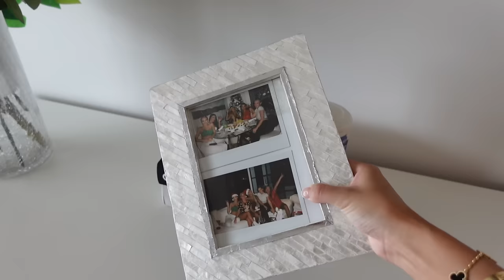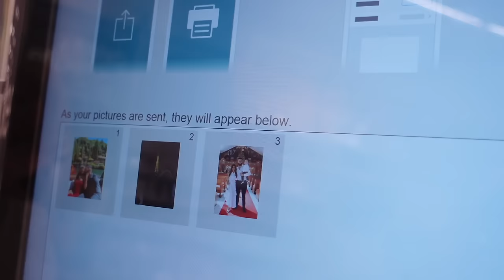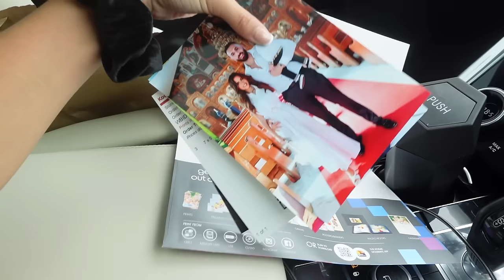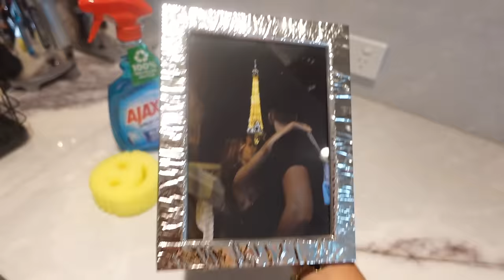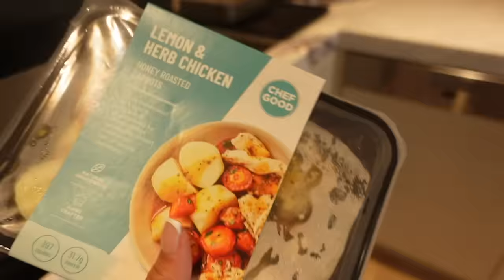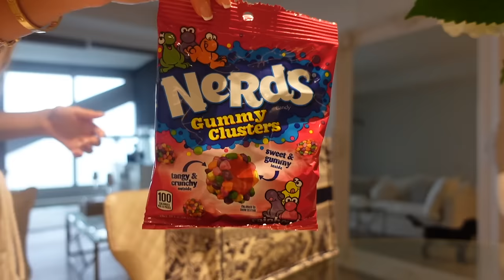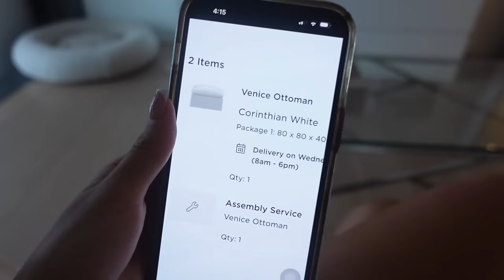SUNDAY VLOG: prepping for the week/running errands, date night, coming off the pill?!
Hiiii my loves! I hope you guys enjoy this Sunday vlog ♡

SUNDAY VLOG
DAY IN THE LIFE
DATE NIGHT VLOG
SHOPPING HAUL
KMART HAUL
NEW FURNITURE
CLEANING
CLEAN WITH ME
GROCERY HAUL
PREP WITH ME FOR THE WEEK
NEW BOOK